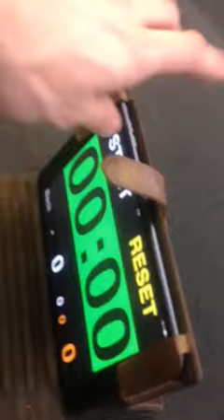Månedens Challenge Grenland Crossfit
Linda demonstrerer og sætter foreløbigt bedste hos jenterne!